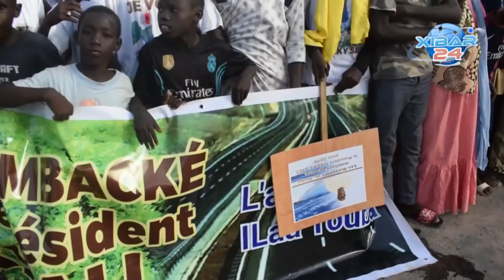MACKY A TOUBA : La foule de Mame Khary Mbacke impressionne